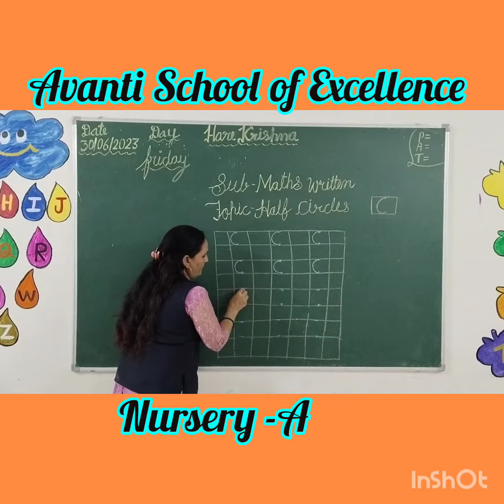Class- Nursery "A", Subject - Maths Written, Topic - Half Circle